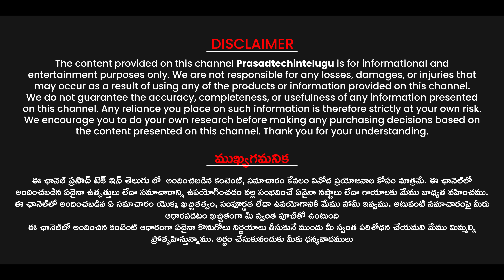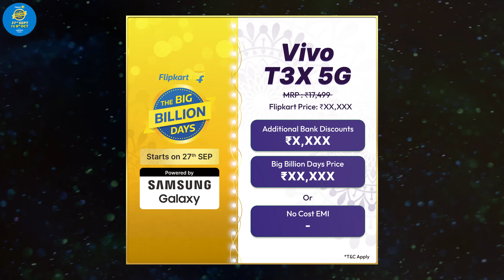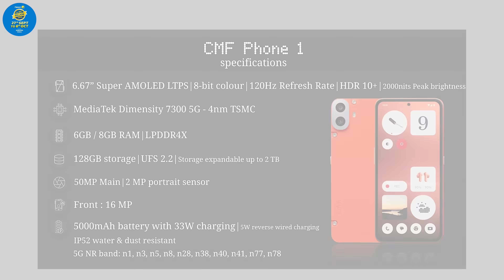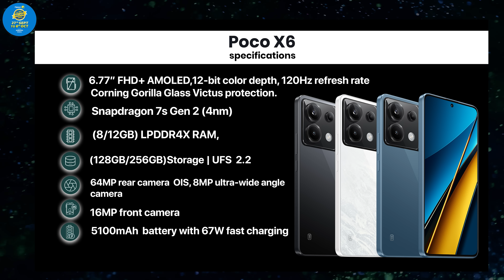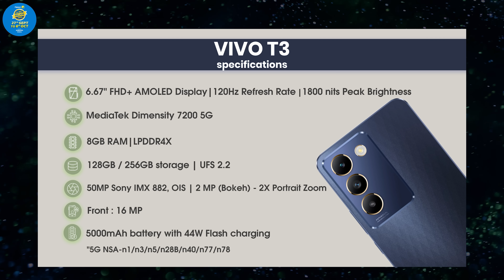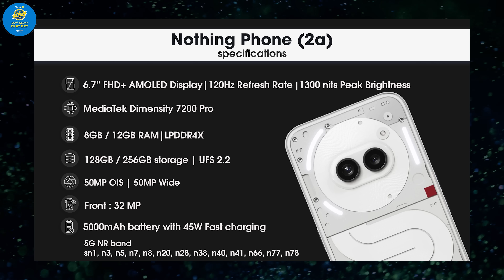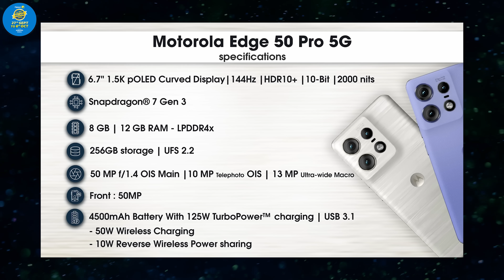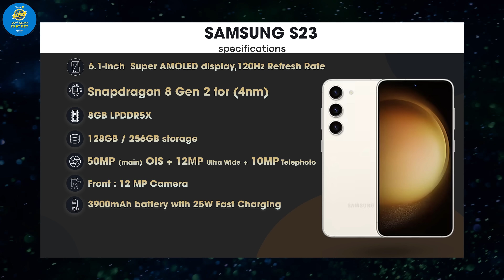Flipkart Big Billion Days Smartphone Offers 2024 || in Telugu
Samsung Galaxy A14 5G 7K - 10K
Motorola G45 7K - 10K
Vivo T3 Lite 5G 7K - 10K
Vivo T3X 5G 10K - 15K
Oppo K12X 10K - 15K
Realme P1 5G 10K - 15K
Nothing CMF Phone 1 5G 10K - 15K
Motorola Edge 50 Fusion 5G 15K - 20K
Motorola G85 5G 15K - 20K
Poco X6 5G 15K - 20K
Vivo T3 15K - 20K
Vivo T3 Pro 5G 20K - 25K
Nothing Phone (2a+) 5G 25K - 30K
Samsung Galaxy S23 FE 5G 25K - 30K
Motorola Edge 50 Pro 5G ( 12/256) 25K - 30K
Apple iPhone 15 30K
Samsung Galaxy S23 5G 30K
Google Pixel 8 30K

This Video Made Collab With Flipkart India